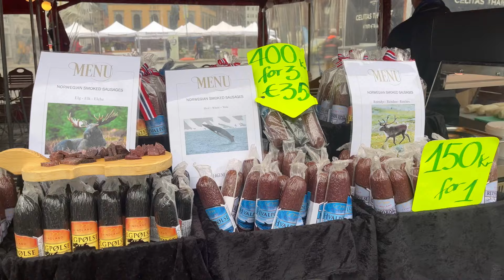BERGEN🇳🇴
Bergen, situada en la costa suroeste de Noruega, 🇳🇴 es conocida por su hermoso puerto Bryggen, con coloridas casas de madera 🏠 y su vibrante historia marítima ⚓️. Rodeada por montañas y fiordos, ofrece un paisaje espectacular, una rica oferta cultural y es la puerta de entrada a los fiordos noruegos🏔️